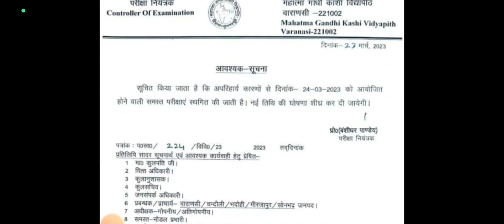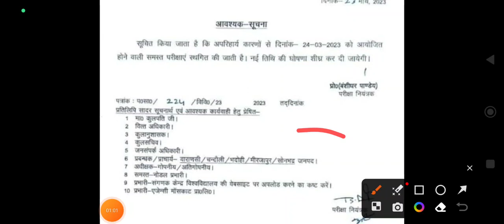Breaking News - MGKVP व संबंधित कॉलेज 24 मार्च को होने वाली सभी परीक्षाएं Cancel